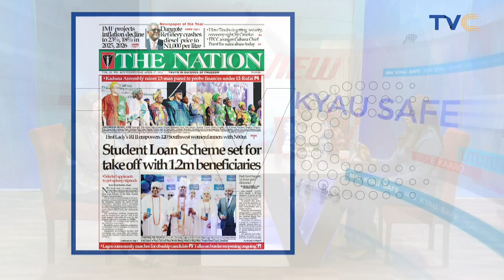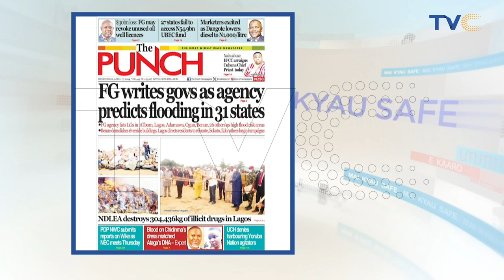😲(VIDEO) NDLEA Destroys Over 300,000kg Of Seized Drugs In Lagos, Ogun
The National Drug Law Enforcement Agency, NDLEA, on Tuesday 16th April 2024 destroyed a total of 304,436kg kilograms and 40,042 litres of illicit substances seized from parts of Lagos and Ogun states.

Speaking at a brief ceremony where the seized drugs were publicly destroyed in Badagry Lagos, Chairman/Chief Executive Officer of the Agency, Brig Gen Mohamed Buba Marwa (Retd) said the open destruction of the seized illicit drugs followed court orders, even as he called for more public support for ongoing efforts by NDLEA and other stakeholders to curb the menace of substance abuse and illicit drug trafficking in Nigeria.

Though a routine exercise and an established process of removing dangerous substances from our society, the public destruction of confiscated illicit drugs is usually conducted at the end of their related cases in court”, the NDLEA boss stated adding that the exhibits being destroyed were of mixed types, “which include illicit drugs in solid and liquid states as well as in various classes such as cocaine, heroin, cannabis, and tramadol, among others.”

He said the drugs were seized by NDLEA operatives across different formations of the Agency in Lagos and Ogun states from January 2022 till date, especially at the Lagos seaports, airports, and land borders. To be destroyed here today on the order of the court are solid drugs, weighing 304,436.055kg and 40, 042. 621 liters of liquid drugs. The sheer volume of the drug haul speaks volumes about the extent of the nefarious activities of the drug underworld.” He expressed appreciation to traditional rulers, heads of security agencies, the clergy, members of NGOs and CSOs as well as other stakeholders who witnessed the ceremony.